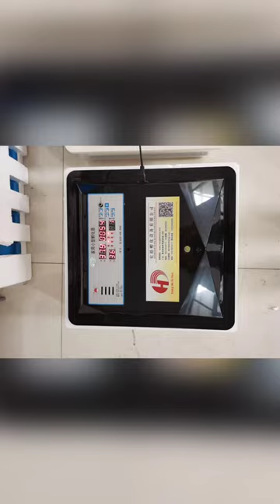This is our Chicken eggs and Baby born Incubator machine Egg incubator # 17